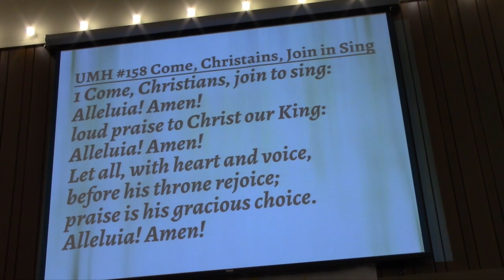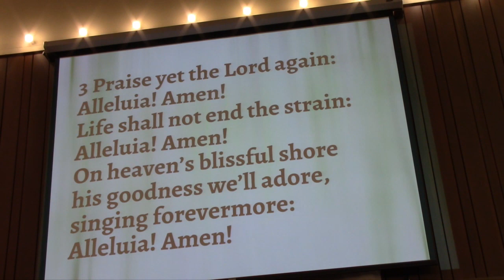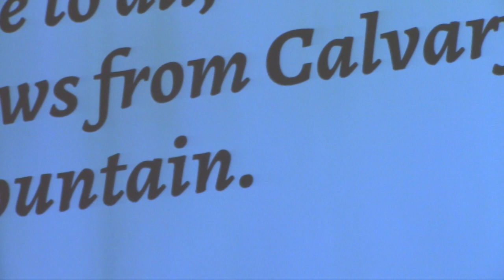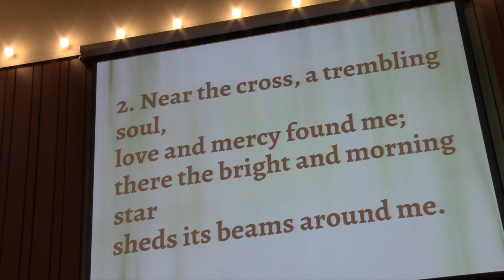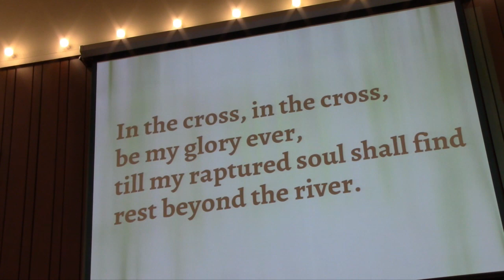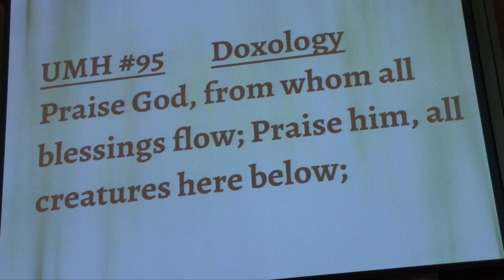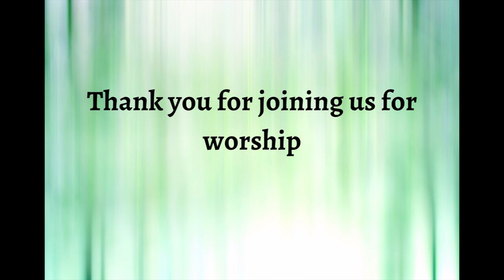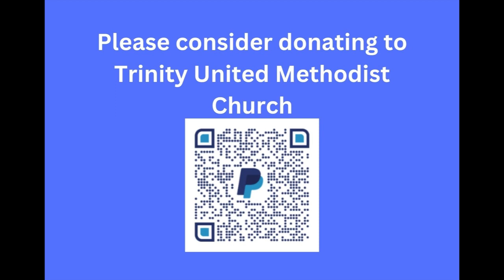Trinity United Methodist Church 4/23/23 Charles City, IA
Be a Witness